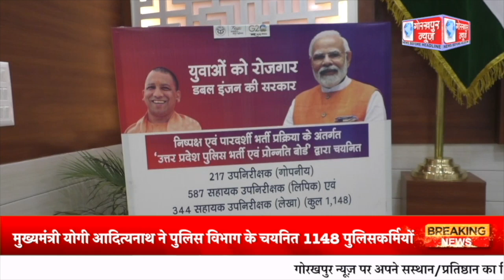GORAKHPUR NEWS 06.07.2023